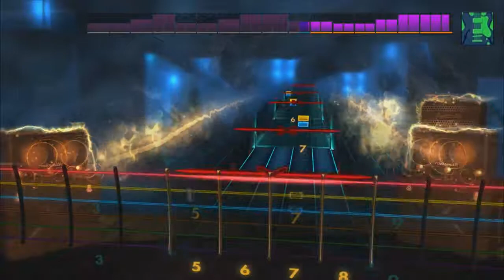Rocksmith 2014 - MEGADETH - Symphony Of Destruction (Rhythm)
After being a huge fan on Guitar Hero series, and dabbling on guitar in real life. it was only a matter of time till i picked up Rocksmith! AND WHAT A GAME!!!
Novice? Amateur? Pro? ROCK GOD??? this games for you!!